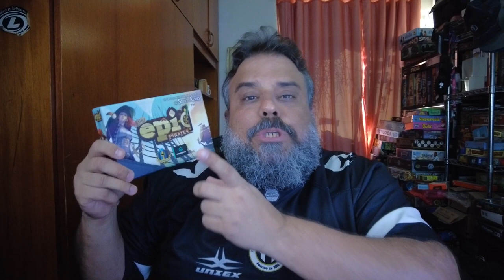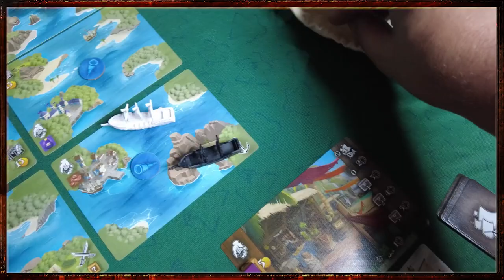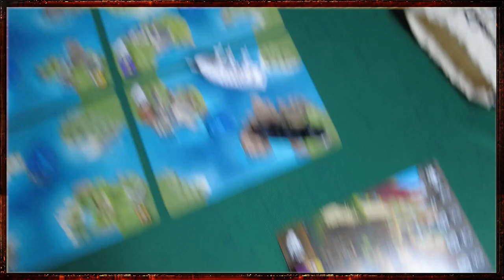Tiny Epic Pirates - Review S08E14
Uma das séries que eu mais curto no mundo dos jogos de tabuleiro é a Tiny Epic. E hoje eu falo sobre o Pirates que trás como forte a mecânica de "pegar e entregar".

Comprar Tiny Epic Pirates